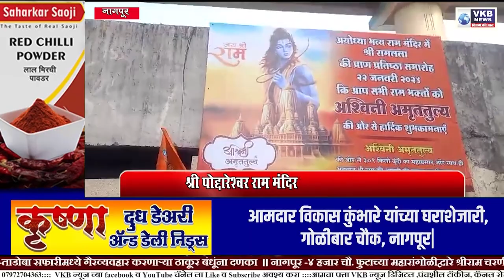NAGPURNEWS || अश्विनी अमृततुल्य चहा तर्फे प्रसाद वितरितश्री